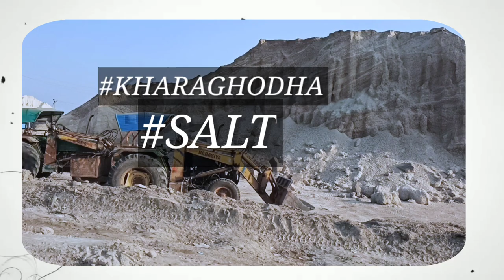kharaghodha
HELLO...

i am aslam diwan walcome to our channel diwan vlog...

Kharaghoda is a census town in Surendranagar district in the Indian state of Gujarat.

Under the Bombay Presidency of British Raj, Kharaghoda was a part of the then Ahmedabad district, and had the terminus of a branch railway line.[1] A government salt factory was established here under the brand name of "Bharat Salt".

Hindustan Salts Limited, the only public sector company in India engaged in the manufacture and sale of salt, has salt plants in Karaghoda. Recent studies have uncovered that the bitterns produced in Kharaghoda are rich in bromides and can become a source for bromine
As of 2001 India census,[2] Kharaghoda had a population of 10,927. Males constitute 54% of the population and females 46%. Kharaghoda has an average literacy rate of 41%, lower than the national average of 59.5%: male literacy is 52%, and female literacy is 29%. In Kharaghoda, 16% of the population is under 6 years of age.

The main business of the Kharaghoda is salt production. During the British Raj, well water was used to produce salts. The salt is called Varagadum (વરાગડું).[3]

There is one hospital, operated by HSL. There is an old library, started by the British.

Kharaghoda is located at the end of Little Rann of Kutch. In 2006, Rann Utzav was held for the first time there.

 Ingnor Tag...

THAKS FOR WATCHING OUR VIDEO...

Music

SONG

The Kapi Dance

ARTIST

Mahesh Raghvan, Nandini Shankar

ALBUM

The Kapi Dance - Single

LICENSES

The Orchard Music (on behalf of Legendary Legacy Promotions Pvt. Ltd.), and 2 Music Rights Societies